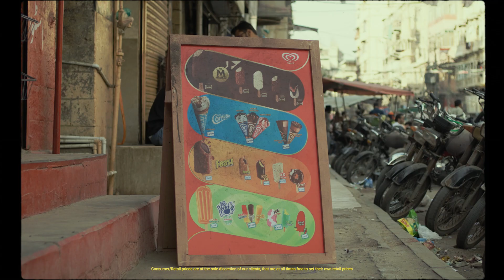WALL’S ICE CREAM | SOLAR PRICEBOARDS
CAN THE SUN STOP ICE CREAMS FROM MELTING?

In Pakistan, ice cream lovers are struggling with a huge enemy: power cuts. To help shopkeepers face the daily power cuts in Pakistan, Wall’s decided to change its most effective media for the first time in over 100 years to develop the Solar Priceboard.

Equipped with double solar panels, an internal battery and an automatic switcher, the Solar Priceboard can support an ice cream freezer for around 6hr per charge. So when the power goes off, the battery automatically switches on.

Each unit is capable of producing over 675.000 watts per year, offering shopkeepers a sustainable source of clean energy so this summer joy doesn’t melt away.

The Solar Priceboard is part of Wall’s wider sustainable initiatives, which include energy-efficiency cabinets, solar ice cream carts and solar energy farms across 14 markets.